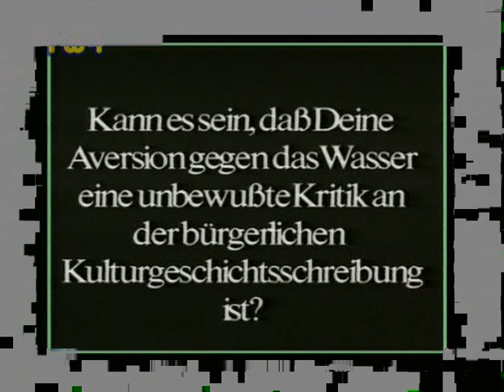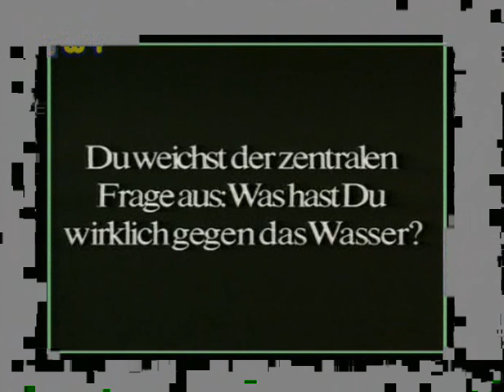Phettbergs Nette Leit Show - Alfred Psota - Teil 2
KULTIG und LEGENDÄR, Österreichische Fernsehgeschichte:
Der ehemaliger Direktor der Lebensmittelanstalt der Stadt Wien, Hofrat Senatsrat Prof. Dr. vet. Med. Alfred Psota zu Gast in Hermes Phettberg's 'Nette Leit Show' aus dem Jahr 1994. Ausschnitt aus der Pilot-Sendung vom 24. November 1994.